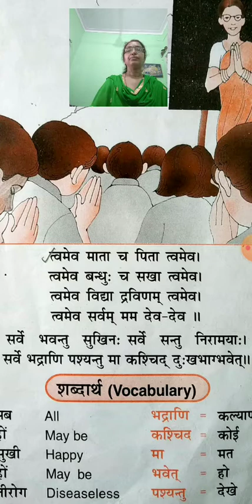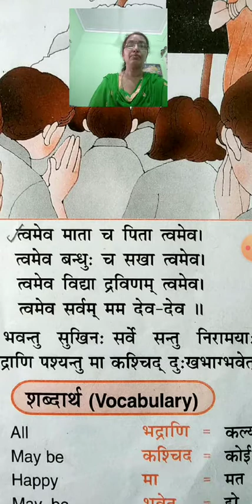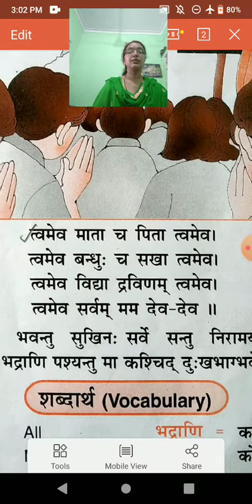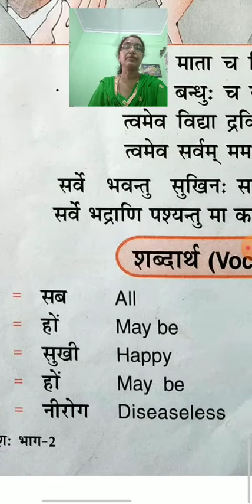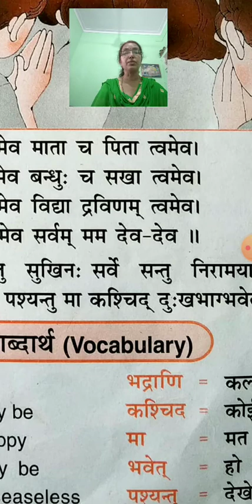Class 5 | Sanskrit Prakash -2 Chapter 1 : वंदना (part-2) | 27 April 2020